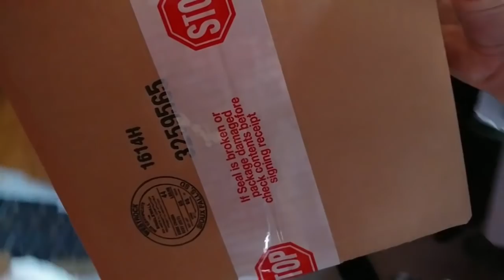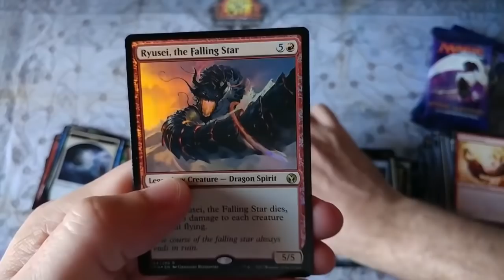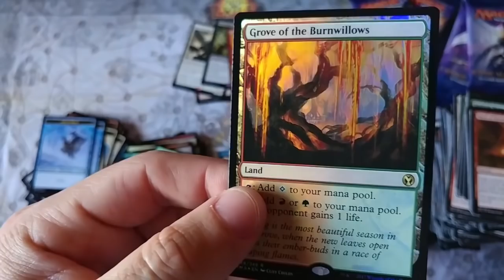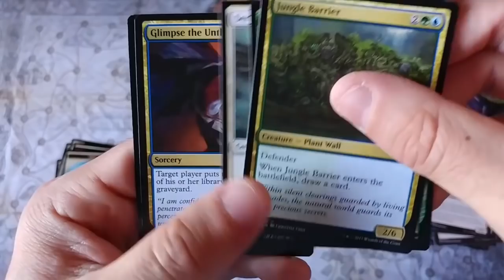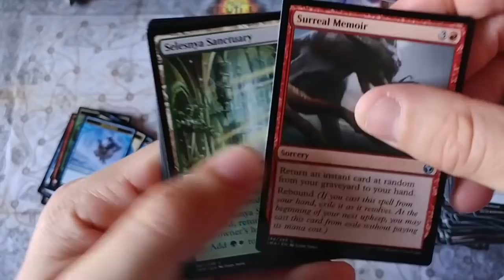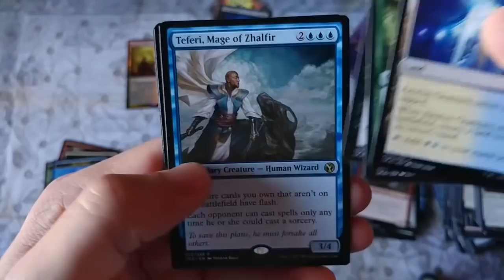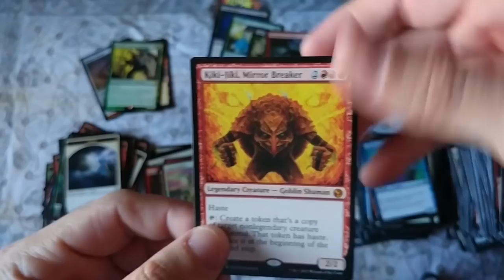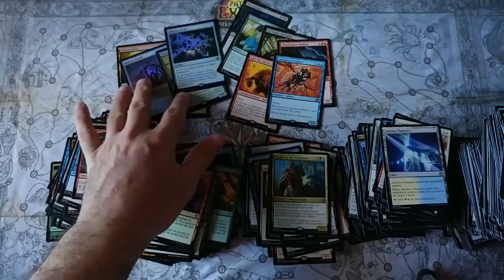Iconic Masters Box Openings = So i think i went too Far this time...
Channel Built and Supported proudly by my Patrons

7.    Charles H.
8.    Pro-IT
9.    Lawrence M. (Lauren)

~FAN MAIL~

10950-60 San Jose Blvd.

Special Item this month

99.99 – 6 Duel Deck Variety Case – NO LIMIT

1. Zendikar vs. Eldrazi
2. Elspeth vs. Kiora
3. Speed vs. Cunning
4. Blessed vs. Cursed
5. Nissa vs. Ob Nix
6. Mind vs. Might

Normal Boxes available for November 2017

MTG - Iconic Masters
MTG - GateCrash - 69.99
MTG - Ixalan
MTG - Hour of Devastation
MTG - Amonkhet
MTG - Aether Revolt
MTG - Kaladesh
MTG - Shadows over Inn

Force of Will – Ancient Nights
Force of Will – Return of Dragon Emperor
Force of Will -  Echoes of New World

Final Fantasy Opus III

Pokemon Crimson Invasion
Pokemon Evolutions
Pokemon Fates Collide
Pokemon Steam Siege
Pokemon Breakthrough